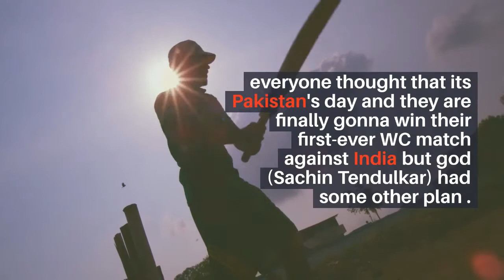Sachin's secret "Ice cream it is" Ind vs Pak 2003 cricket WC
just short inside stories of indian cricket team's dressing room